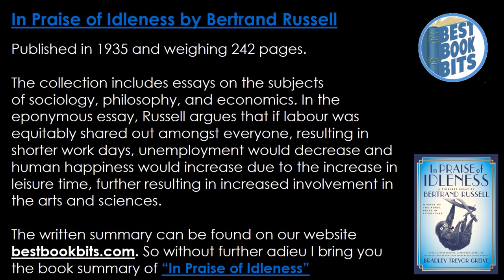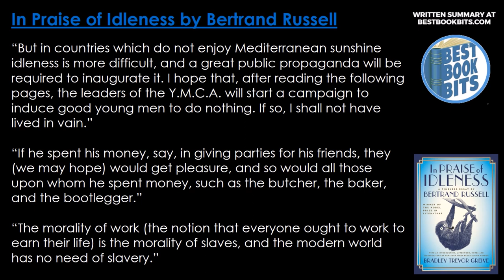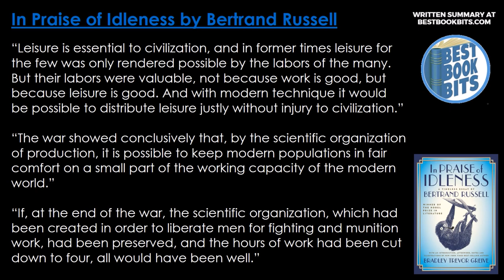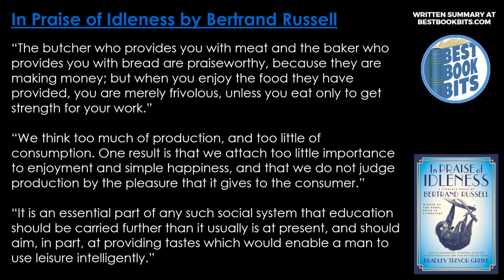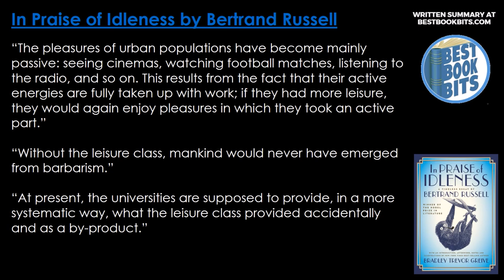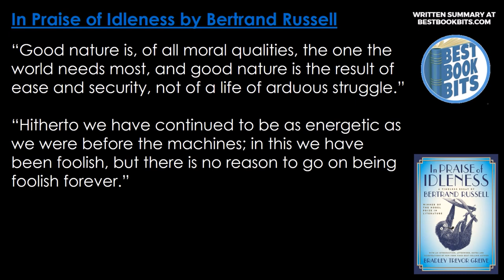In Praise of Idleness | Bertrand Russell | Book Summary